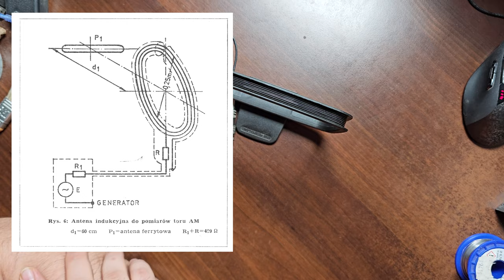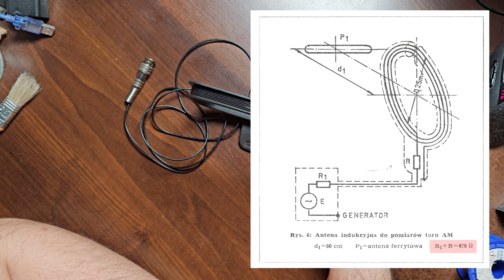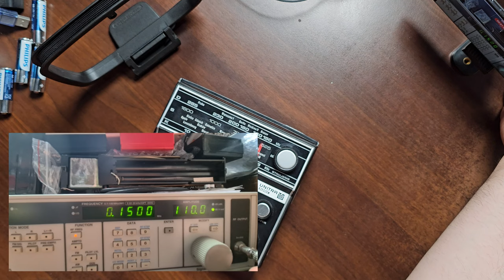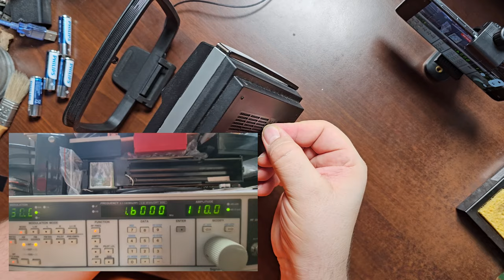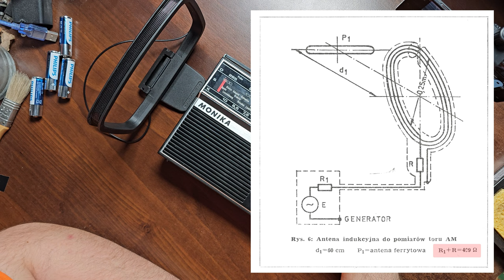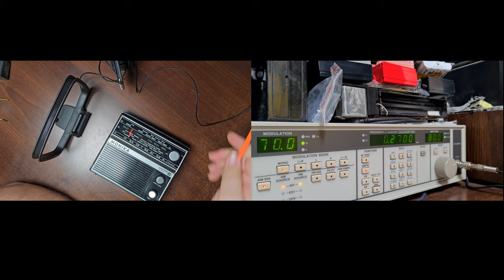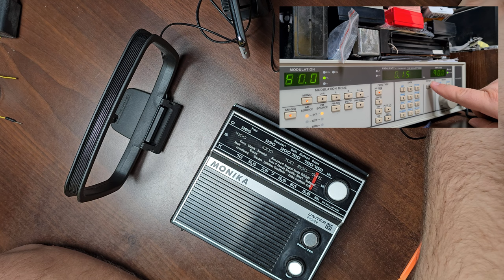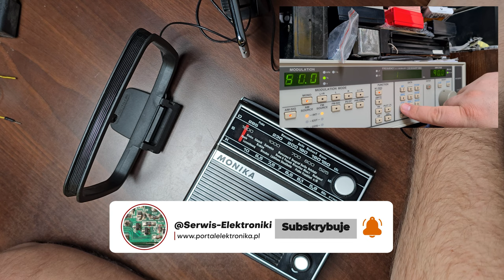Jak Zbudować Antenę Pętlową do współpracy z generatorem - cz.3 + BONUS - naprawiona cz.2 - [F96/6]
Dzisiaj przedstawiam wam trzecią część materiału z Przystosowania Anteny Pętlowej do współpracy z generatorem sygnałowym. Jest to trzecia i ostatnia odsłona materiału na którym dodaliśmy jeden mały rezystor aby spełnić parametr dla Anteny Pętlowej do badania zakresu AM w odbiornikach. Dzięki niej będziemy w stanie zweryfikować strojenie każdego odbiornika radiowego nie tylko Unitra . Antena ta umożliwi nam też ponownie zestroić taki odbiornik jeżeli się nam trafi egzemplarz który ma problemy z działaniem na zakresach fal Długich , Średnich , Krótkich z modulacja AM .

Wszystkie zaciekawione osoby tematyką :
👉🏻Elektroniczną,
👉🏻Serwisowania sprzętu,
👉🏻Napraw i uruchomień sprzętu Unitry,
👉🏻Projektów DIY

⏰Rozdziały w Filmie⏰
(00:00:00) - Wprowadzenie do części 3
(00:01:45) - Wyjaśnienie Problemu - schemat Anteny
(00:03:00) - Obliczenie Rezystancji dla Anteny
(00:04:30) - Montaż Rezystora
(00:07:45) - Przygotowanie wtyczki BNC
(00:11:10) - Lutowanie Rezystora
(00:19:40) - Pomiar Rezystancji Anteny
(00:22:42) - Testy Anteny na odbiorniku Unitra Eltra Monika
(00:24:00) - Test zakresu Fal Długich
(00:26:50) - Test zakresu Fal Średnich
(00:28:50) - Test zakresu Fal Krótkich
(00:33:05) - Podsumowanie Testu Anteny
(00:33:30) - Schemat Anteny Pętlowej do  pomiaru toru AM
(00:34:30) - Zakończenie Części 3
(00:35:50) - Omówienie problemu Części 2
(00:39:55) - BONUS - Naprawiona Część 2
(00:40:22) - Prezentacja Anteny Pętlowej omówienie przeróbki
(00:42:51) - Zarabianie wtyku BNC na kabel
(00:45:53) - Pobielanie przewodów i Lutowanie wtyku BNC
(00:57:41) - Stanowisko pomiarowe - sprawdzamy działanie Anteny z Radiem Monika
(00:58:40) - Test Anteny na zakresie Fal Długich
(01:03:15) - Test Anteny na zakresie Fal Średnich
(01:06:10) - Test Anteny na zakresie Fal Krótkich
(01:08:20) - Podsumowanie prac i Zakończenie